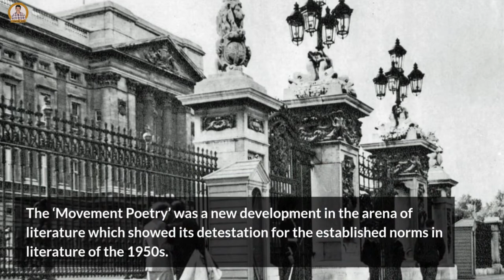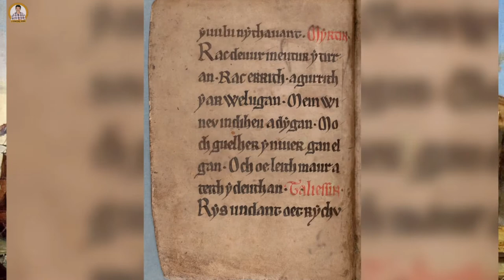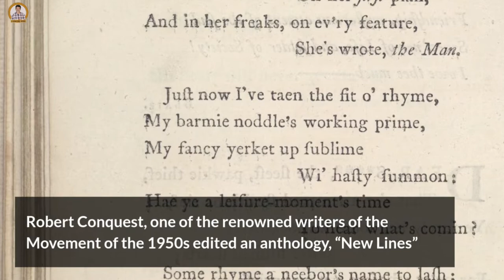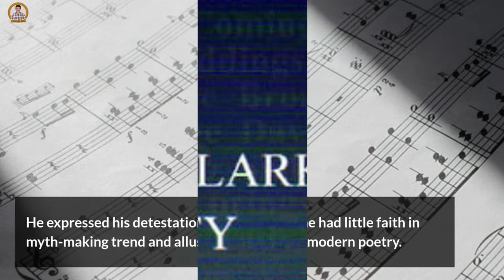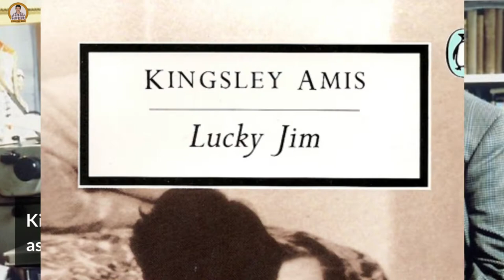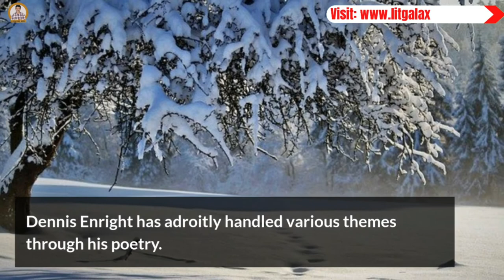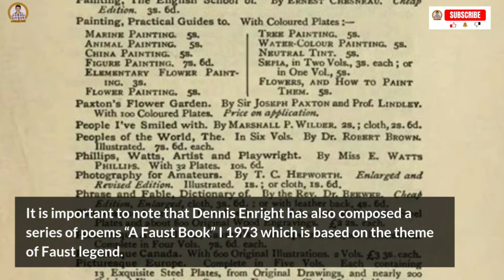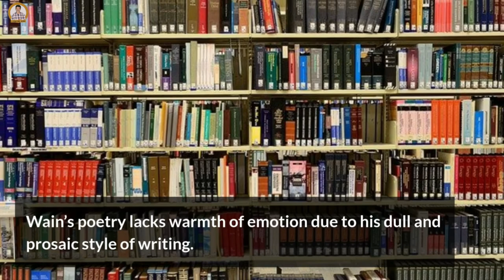Movement Poetry in English Literature | Movement Poets - Literature Guide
Movement Poetry in English Literature and Movement Poets of 1950s

Video Content:
This video is about Movement poetry in English literature and it deals with the group of the Movement poets of the 1950s and their works. It also imparts useful information about the characteristics and meaning of the movement poetry along with explanation.

It also gives information about the difference between Movement poetry and the modern poetry and how it was different from the poetry between the two World Wars.

The video contains information about the basic meaning of the term ‘movement’ and it gives the reason why the poets of the 1950s were called as movement poets and the coinage of the term by J.D. Scott.

The group of the movement poets comprised some famous poets such as Robert Conquest, Philip Larkin, Kingsley Amis, Donald Davie, Dennis Enright, Thomas Gunn, Elizabeth Jennings, John Wain, John Holloway, Anthony Thwaite, Vernon Scannell, and George MacBeth.

The video also gives useful information about the major works of these Movement poets. The video will be useful for the competitive examinations and university examination.

Your views and Suggestions are precious to this channel!

The channel Literature Guide has been designed especially for the students of English literature who have been taking various competitive exams such as the NET and SET exams conducted by UGC, India and university examinations conducted by the authorities in different areas of the globe. The primary goal of the channel is to cater knowledge and basic and useful information of English literature to the students and the people who take delight in reading and studying English literature.    .   .